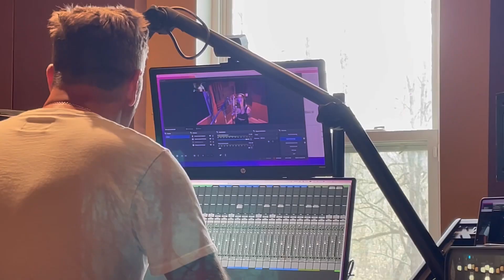GOING TO THE STUDIO!! || Nashville Vlog part 2